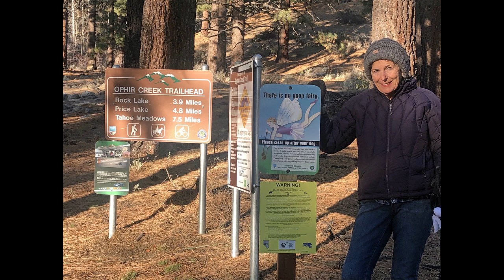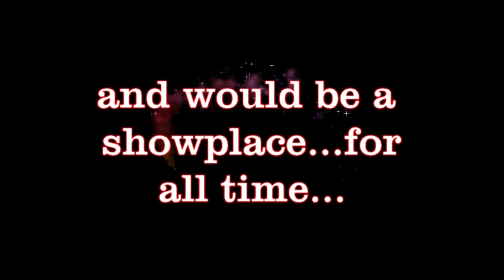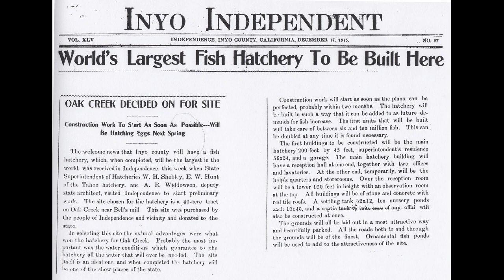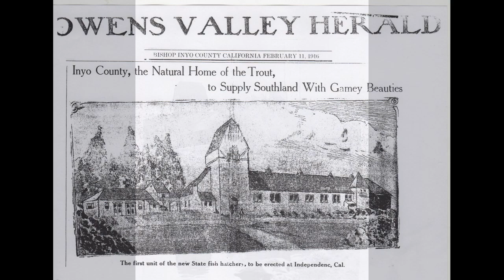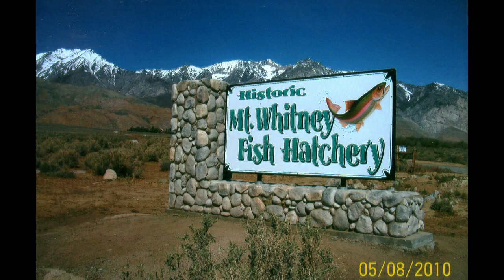Episode 24-The History of the Mt. Whitney Fish Hatchery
A brief history of the Eastern Sierra landmark-the Mt. Whitney Fish Hatchery near Independence.